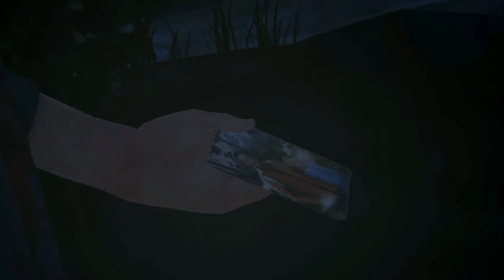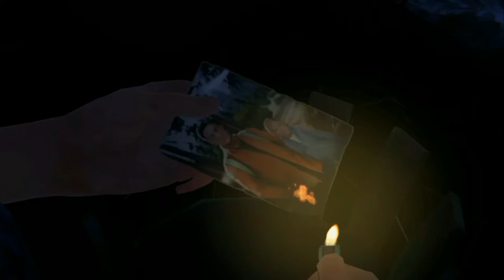Life Is Strange Before The Storm | Episode 1 Awake Final Part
Life Is Strange: Before the Storm is an episodic graphic adventure video game developed by Deck Nine and published by Square Enix. The three episodes were released for Microsoft Windows, PlayStation 4, and Xbox One in late 2017, and for Linux, macOS, Android, and iOS in late 2018. It is the second entry in the Life Is Strange series, set as a prequel to the first game, focusing on sixteen-year-old Chloe Price and her relationship with schoolmate Rachel Amber. Gameplay concerns itself mostly with the use of branching dialogues and interacting with the environment.

Plot:
In her Oregon hometown of Arcadia Bay, sixteen-year-old Chloe Price sneaks into a house concert at an old mill. Conflict arises with two men inside, but she evades them when schoolmate Rachel Amber causes a distraction. The next day, Chloe and Rachel reunite at Blackwell Academy and decide to ditch class, stowing away on a cargo train and ending up at a lookout point. They people-watch through a viewfinder and see a man and woman kiss in the park, which upsets Rachel. They steal wine from local campers and take a walk to a scrapyard. Chloe confronts Rachel about her change in mood, but she refuses to answer. When Chloe meets Rachel later, she discloses that she witnessed her father, James, through the viewfinder, cheating on her mother. Rachel destroys a family photo in a burning trash bin, and in a fit of rage kicks it over, igniting a wildfire.

The next day, Chloe and Rachel are reprimanded by Principal Wells for ditching school. Chloe hides out at the scrapyard where she finds an old truck in need of repair. She then receives a call from local drug dealer Frank Bowers, who arranges a meeting to discuss settling her debt with him. Chloe agrees to repay him by helping him steal money from her classmate Drew, who owes Frank a large sum. However, Chloe learns that Drew is being violently extorted by another drug dealer, Damon Merrick, and she must decide whether to pay off the dealer with the stolen money to protect Drew or keep it. Later, when a student is unable to participate in the school's theater production of The Tempest due to road closures caused by the wildfire, Chloe reluctantly takes on the role opposite Rachel. After the play, they decide to leave Arcadia Bay with the truck from the scrapyard, and return to Rachel's house to pack. Following a confrontation there, James reveals that the woman they saw him kissing was Rachel's biological mother.

Rachel is told that her biological mother, Sera, is a drug addict, and that on the day her father kissed her, he had rejected Sera's plea to reunite with Rachel, after she adopted her away years before. Chloe vows to find Sera, against James' wishes. Chloe contacts Frank, who agrees to meet her at the scrapyard. She repairs the truck there before Rachel arrives. They are ambushed by Frank and Damon, who stabs Rachel after he realises she is the district attorney's daughter. Surviving the wound, Rachel recovers at the hospital. Chloe continues the search by investigating James' office for clues about Sera, instead revealing that James has been in contact with Damon; Chloe uses James' phone to convince Damon to disclose where Sera is located, and finds out that Damon has kidnapped her for ransom. She races to Damon to pay him off, but learns, when she reaches him, that James wanted him to kill Sera. Frank appears and fights Damon, after which Sera entreats Chloe to never tell Rachel about James' actions. Back at the hospital, Chloe is faced with a choice: tell Rachel everything or protect her from the truth.